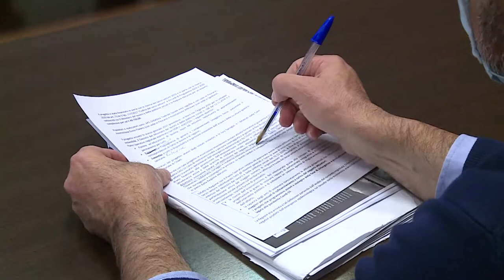Presentati i risultati del progetto di inclusione sociale "Volont'art"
Numeri assolutamente positivi per il progetto “Volont'Art” nato per dare una risposta a tutto quanto ha comportato il Covid con l'interruzione di processi sociali e di integrazione.